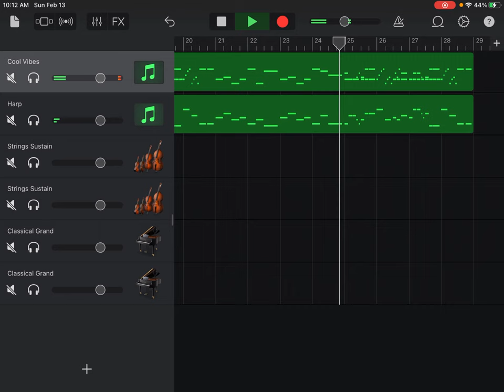The London Sketchbook, K. 15a-ss, Divertimento in B Flat Major, V Allegro, Wolfgang Amadeus Mozart